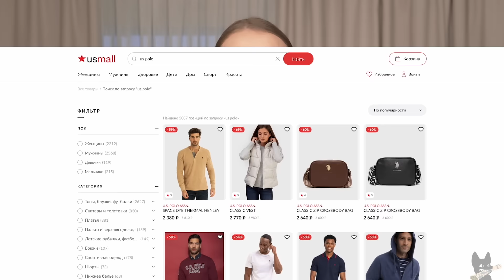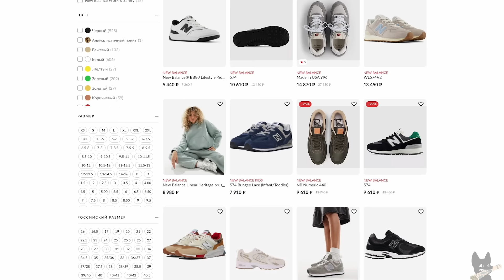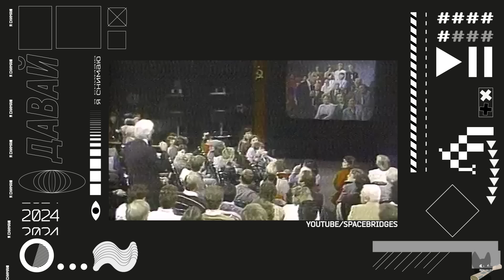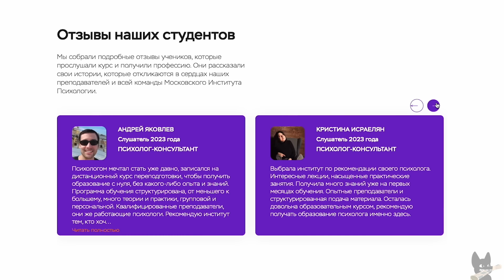Курск: что дальше? Путин в Грозном, возвышение Алаудинова, Тесла Кадырова, инцелы. Разбор новостей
Реклама. НАНО "МИП". ИНН 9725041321. erid: LjN8KVrV2

00:00 О чем выпуск
01:00 Новости из Курска. Фронтовые сводки и позиция президента
07:53 Наступление на старом донецком фронте
09:37 Атаки дронов в российском тылу
10:45 Реклама
12:48 Про Алаудинова
15:52 Приключения памятника Ленину
16:25 Американские журналисты в Судже
17:50 Умер Фил Донахью
18:25 Реклама
20:15 Путин в Баку. Дуров тоже?
22:02 Внезапно - про армянский коньяк
23:30 Путин на Северном Кавказе
24:03 Встреча с Кадыровым
25:35 Фонд Джорджа Клуни - нежелательная организация
26:45 Льготы для иностранцев в России
29:04 Про оспу обезьян
30:00 Приговор экс-журналистке РБК
31:01 Арест блогера Поднебесного